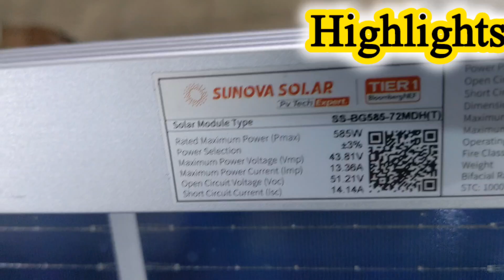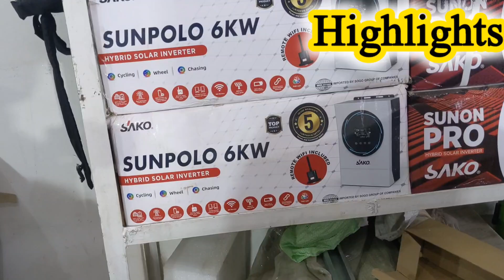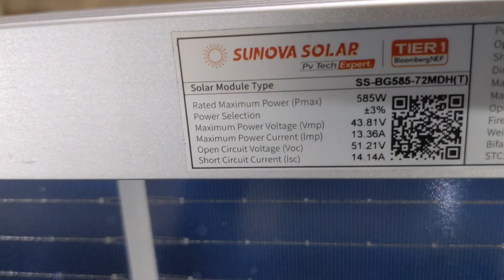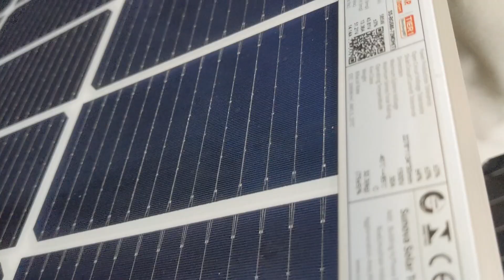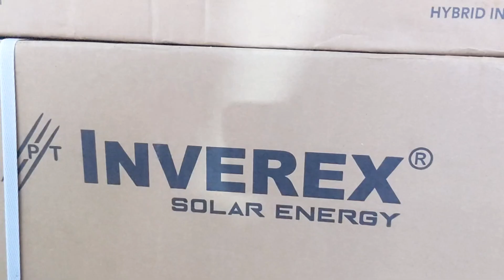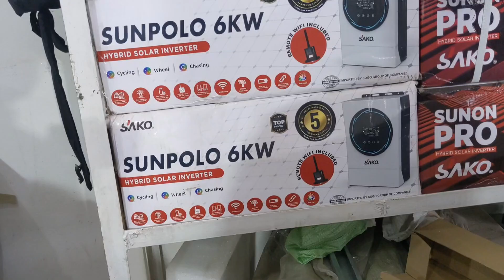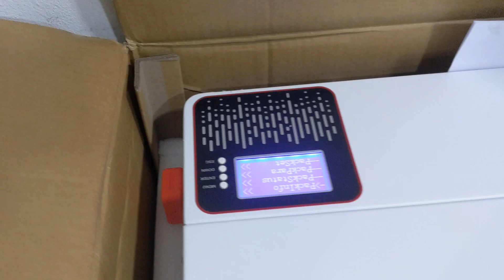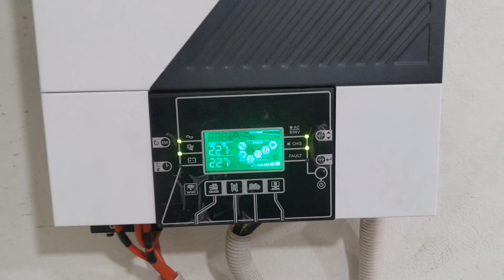Lithium battery price in Pakistan|Solar Panle Price Today|Inverter Price in Pakistan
Hi Viwers today in this video we show you lethiam battery 🔋 price or new technology solar panel price today or inverter price explore solar market so enjoy the video

shop address 👇
rafique solar traders motor market jhang road faislabad

Solar light price in Pakistan
Lithium battery thechology
Lithium battery in lahore
solar panel price in larchi
solar panel price in Pakistan today
ja solar
solar panel
solar panel scheme in Pakistan 2024
solar panel tax news
solar panel connection
solar panel lagane ka tatika
solar cleaning
solar syand
solar panel new price in Pakistan. solar cheep price . solar panel market in faisalabad. imported solar panle . dubble glass solar panel. solar pane new rate . solar plates k neya rate . solar panels market in karachi. solar panle market in quetta. solar panle installation. solar inverter price. longi solar. jinko solar. ja solar. candian solar."Solar panel price in Pakistan | today solar panels price | solar panel rates decreased
Solar panel prices in Pakistan today
Solar panel rates in Pakistan